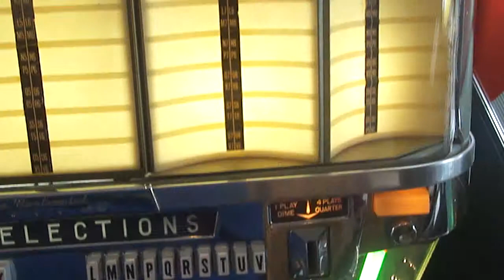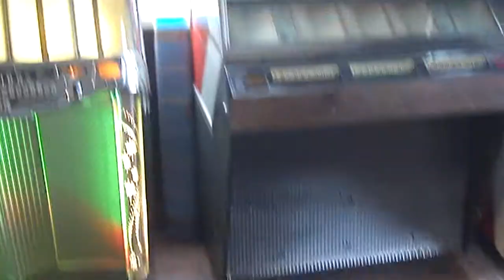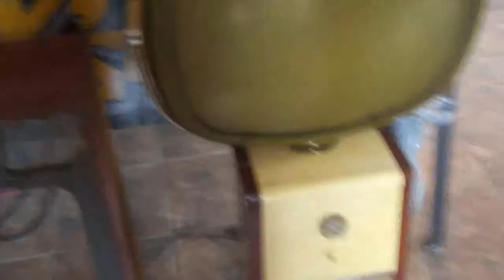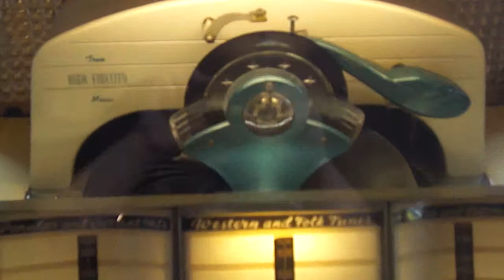Wurlitzer 2000 The Centennial Jukebox Playing Shirley Ellis THE NAME GAME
ROCK ON !